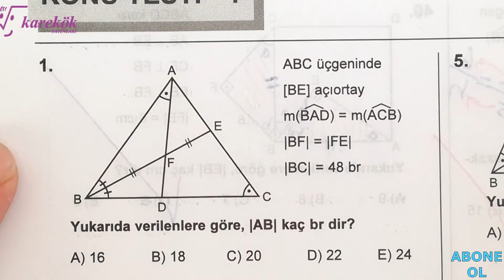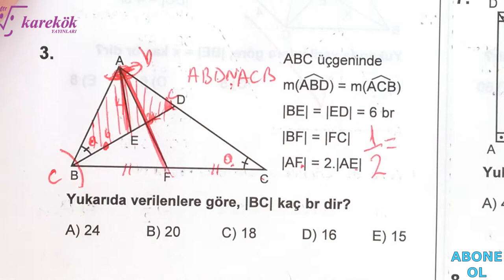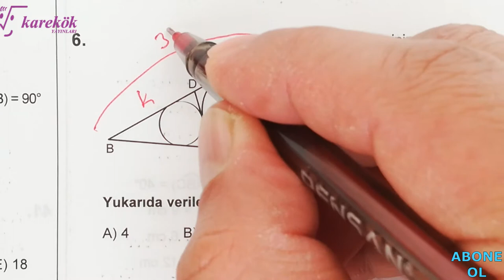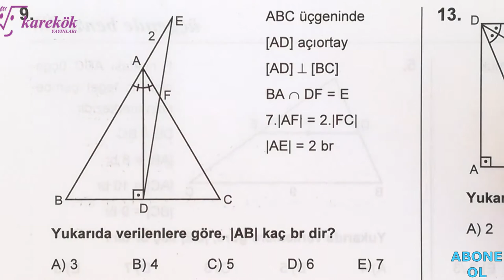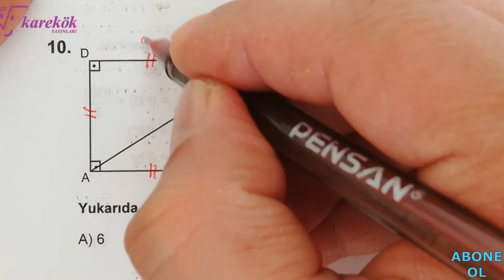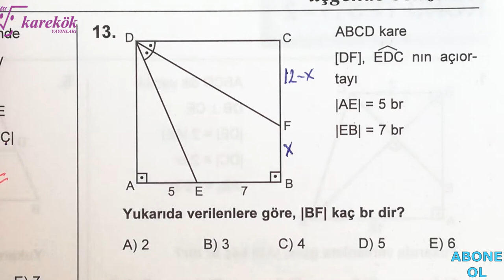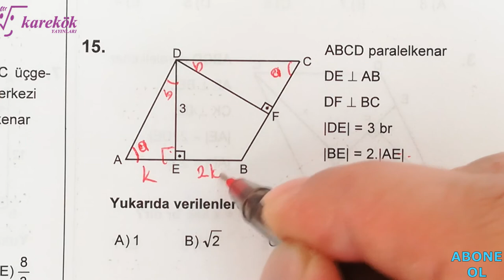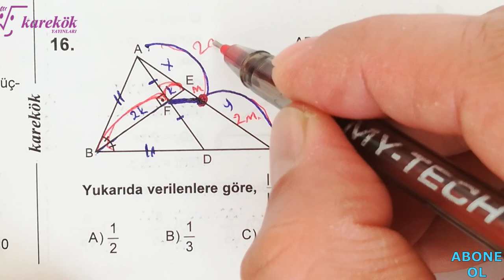ÜÇGENDE BENZERLİK KONU TESTİ 1 || MPS SORU BANKASI || KAREKÖK YAYINLARI || 10. BÖLÜM